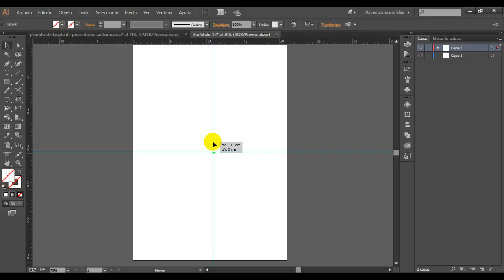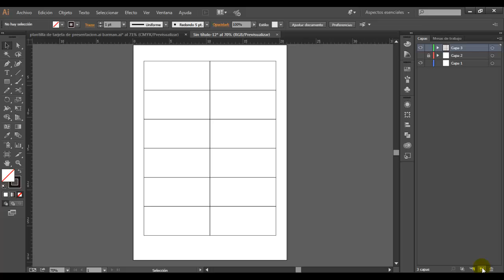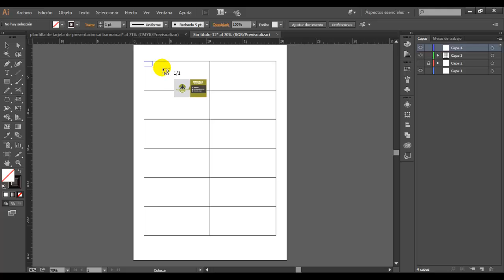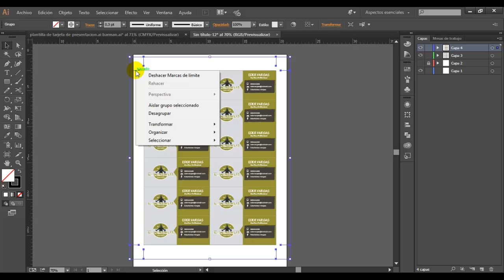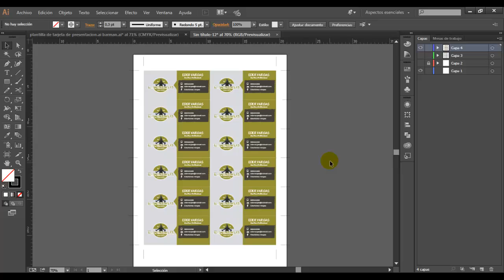Plantilla de Impresion para tarjetas de visita con marcadores de recorte en Ilustrator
En este video tutorial crearemos marcas de límite a nuestras plantillas para la impreison de tarjetas de visita.